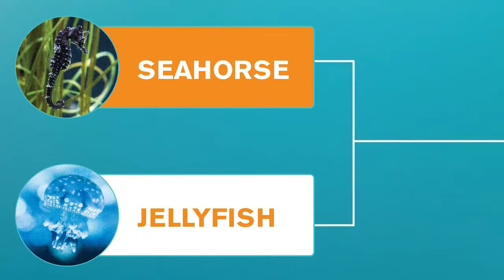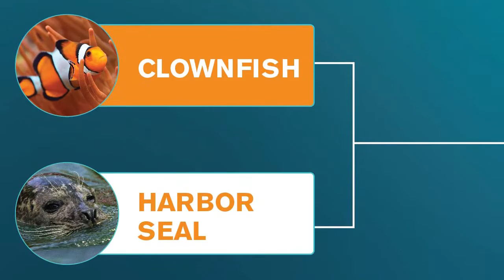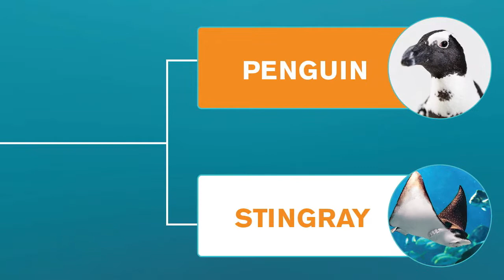Sports Fin-Atics OdySea 16 Bracket Challenge - 1st Round & Bracket Break Down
Watch two of our biggest “Sports Fin-Atics” break down the match-ups in the OdySea Animal Sweet 16 tournament.  Who do they think will be the surprise upset in Round 1 and who will go all the way!  The OdySea Animal Sweet 16 bracket challenge matches up 16 All-Star Animals at OdySea Aquarium in Scottsdale, AZ, and let’s you vote for your favorite to advance each round and win the championship.  Voting happens each week, coinciding with the basketball tournament rounds.

Vote now!